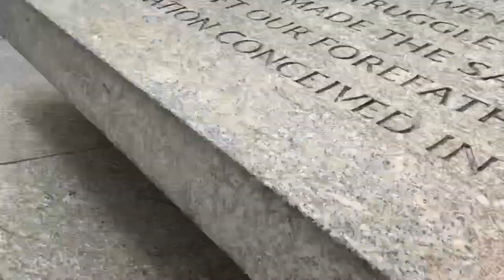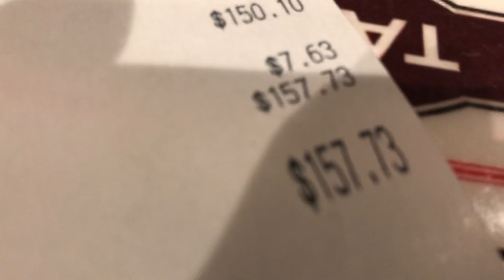LIFESTYLE DOCO 3 - WASHINGTON DC WITT THE PIVOT TEAM! WE DONT HAVE ANY POLITICAL VIEWS!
We don’t have any political views and our props where jokes to make fun of the guy! Hope you guys enjoy no3!!! Dc baby!!!